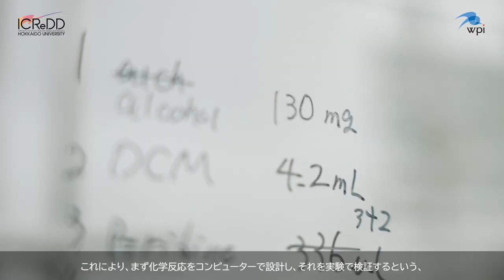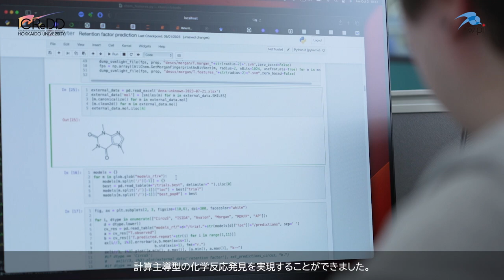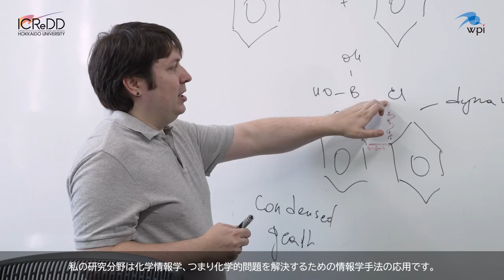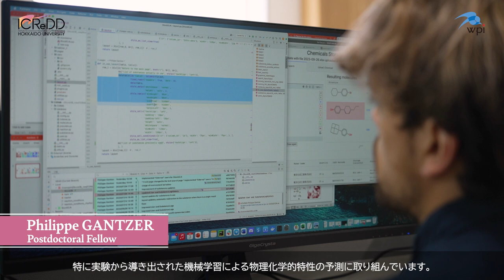Welcome to WPI-ICReDD, Hokkaido University (2024)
This video was produced by the World Premier International Research Initiative (WPI), as part of the  WPI Centers' promotional video series.

We hope you enjoy this video and we look forward to working with you :-)

Visit here for all WPI Centers' videos